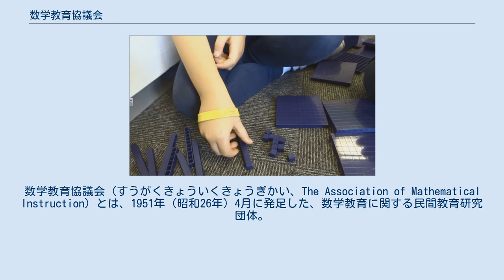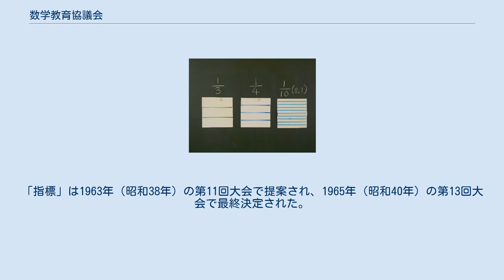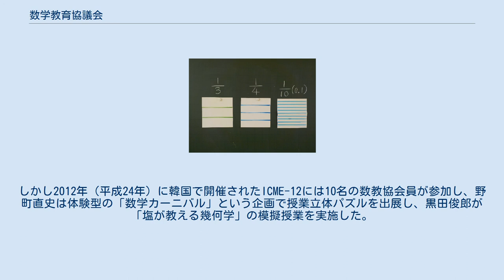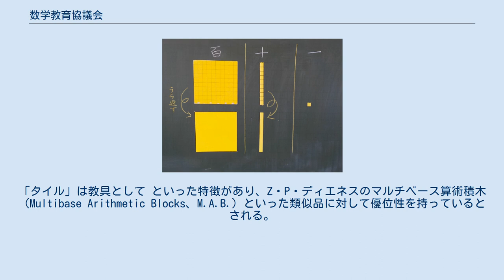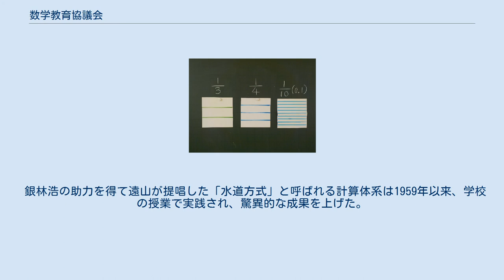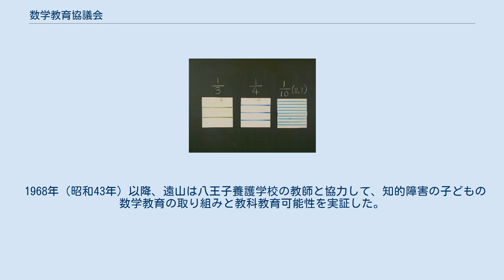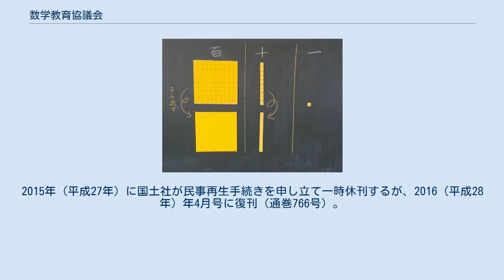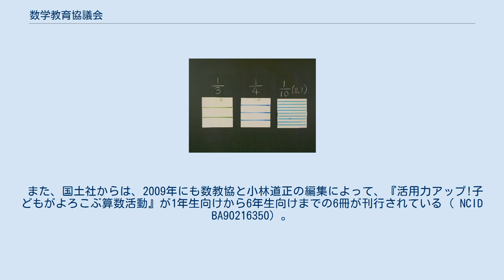数学教育協議会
数学教育協議会（すうがくきょういくきょうぎかい、The Association of Mathematical Instruction）とは、1951年（昭和26年）4月に発足した、数学教育に関する民間教育研究団体。
略称は数教協（AMI）。
その目的は当時の生活単元学習の数学教育によって、児童の計算力の低下や論理的思考の意欲低下が生じていることに危機感を覚えた数学者達が、生活単元学習に代わる新しい数学教育を打ち立てることであった。
その研究過程で1958年に水道方式と名付けられた計算指導の理論を生み出し、数学教育の現代化を主張して指導要領や教科書を批判しつつ、「たのしい数学」の実践的研究活動を展開した。
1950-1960年代の数教協の理論・実践への取り組みは他教科・他団体にも大きな影響を与え、21世紀にも研究対象となっている。
 数学者の遠山啓はある日長女が持ってきた算数のテスト成績がひどく悪いのを知って、授業参観したところ当時行われていた生活単元学習に大きな疑問を抱いた。
遠山は東京理科大学の数学教育の研究会に出席するようになり、そこで知り合った黒田孝郎と山崎三郎とともに生活単元学習を打ち倒すための新しい会を作ることにした。
遠山らは当時著名だった数学者・小倉金之助の後押しを依頼し、1951年（昭和26年）4月16日に第1回の研究会を行った。
研究会の場所には遠山の東京工業大学の研究室と香取良範の成蹊中学、椎名善男校長の道和中学校が使われ、月2回の会合が行われた。
 1951年の秋に全国組織にするために要綱の作成に取りかかり、「数学教育協議会設立趣旨（草案）」が作られた。
その起草委員は小倉金之助、奥野多見男、香取良範、黒田孝郎、遠山啓、中谷太郎、山崎三郎の7名の数学者や教師たちであった。
冒頭には「われわれは、日本の独立を達成し、国民の生活を高め豊かにしていくことを念願するものである」と述べられ、「今日の数学教育は破局に瀕している。児童の計算力は2年低下している」として、「その最大の原因は生活単元学習と呼ばれる学習形態にある」と断じている。
当時の日本は敗戦後のアメリカ占領下にあり、アメリカによって導入された生活単元学習を批判することは「占領政策批判」と取られる恐れがあったので、文章には苦心したという。
 数教協の名がはじめて月刊雑誌に載ったのは『教育』1952年（昭和27年）5月号の数学教育座談会の記事だった。
この座談会で国立教育研究所の久保俊一によって、疑う余地のない算数の学力低下が明らかにされ、数教協の主張が裏付けられた。
当初の会員は十数名で、徹底的に内部討論が行われたという。
生活単元学習に正面切って反対したため激しい批判にさらされた。
1952年（昭和27年）8月に機関誌『研究と実践』がガリ版刷り14ページで発行された。
この機関誌は1956年1月の129号まで発行された。
1953年に第1回の全国大会が法政大学で行われて、要綱草案が可決されて研究会としての形が整った。
 1955年（昭和30年）2月から新しい機関誌『数学教室』が発行され、批判から実践へと研究が変化していった。
『数学教室』は2020年現在も発行が続いている（節「機関紙」も参照）。
 1957年（昭和32年）の第5回大会では「数学教育の近代化」が議論され、小学校での「比例」、中学校での「論証」、高校での「微積分」が論点となった。
小学校の比例では「量の指導体系」が作られ、中学校では図形教育の体系作りが行われた。
高校の微積分では関数概念が検討された。
生活単元学習の衰退と共に、研究会の主体は学者グループから現場の教師に移っていった。
 会の設立趣旨にある「現場の教育活動に基礎をおく研究と実践を通じて、正しい数学教育の建設に努力する」という体制が実現した。
若い教師が積極的に参加するようになり、全国的なサークル活動が盛んになり、地方ブロックの大会も行われるようになった。
また1958年（昭和33年）には小学校の計算入門のための計算体系の理論「水道方式」が提唱され、文部省とそれを支持する学者と激しく対立するようになった（「水道方式」も参照）。
 1958年（昭和33年）の第6回大会以後「量こそが数学の出発点である」として明治以来戦前までの国定教科書の「数え主義」を否定した。
その量の概念からタイルを使う位取りのシステムと、筆算による計算システムの理論である水道方式が生まれた...